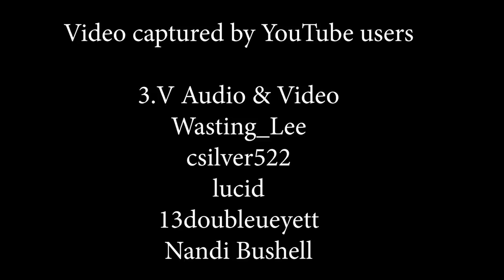Foo Fighters w/ Nandi Bushell "Everlong" Multi-Camera Edit. LA Forum 8.26.21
So thrilling to see this beautiful and emotional moment for 11 year old drummer Nandy! I first saw her covering Nirvana's "In Bloom" in Fall of 2019 and teared up then witnessing her rock passion and also here. I felt this moment deserved a multi camera edit and so spend the day putting this together from several videos out there on Youtube. (See credit list below) Hope you enjoy!
DK & NYC ROCKS TV

Video footage captured by Youtube users:
Wasting_Lee
csilver522

lucid
13
doubleueyett
3.V Audio & Video
Nandi Bushell